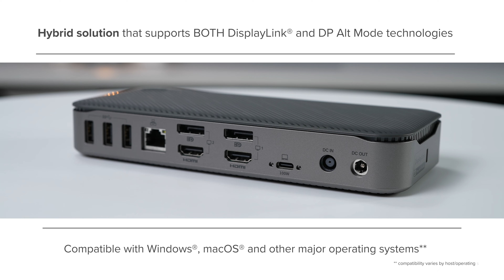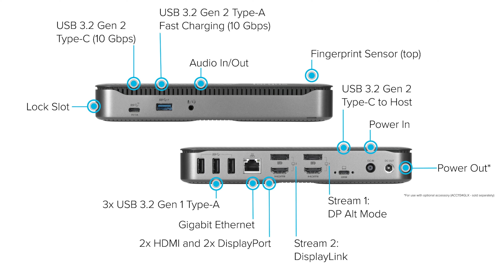USB-C® Hybrid/Universal 4K Quad Docking Station with 100W PD (DOCK710)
Amp up your screen real estate and productivity. With the ability to connect up to four 4K displays, or a single 8K display in addition to two 4K displays, this dock delivers ultimate flexibility in the office or at home.